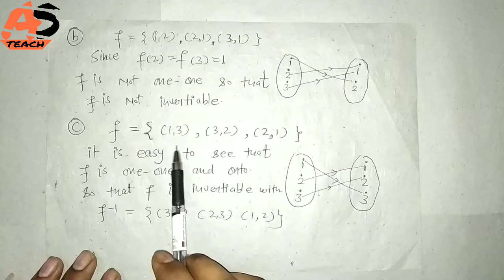Class 12 Math Chapter 1 || Composition and Invertiable Function || part-12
About This Video:
Class 12 Math Chapter 1| Relation and Functions | Composition and Invertiable Function | part-12
Relation and Functions By AS TEACH
Class 12 Maths Relation and Function.
Hi Friends aaj hum study karne wale hai class 12 Chapter 1 Relations and Functions
Composition and Invertiable Function